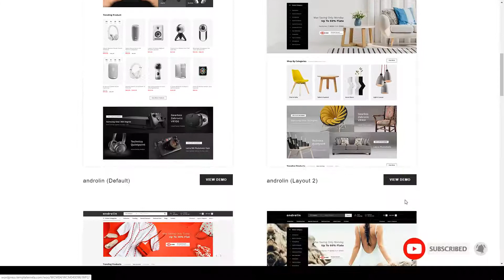Androlin - Multipurpose WooCommerce Theme clothes cosmetic Easy Create Website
Columns 2

 Layout Responsive

 Tags accessories, clothes, coffee, cosmetic, electronics, fashion design, food, furniture, kids, mega store, pet, woocommerce, wordpress